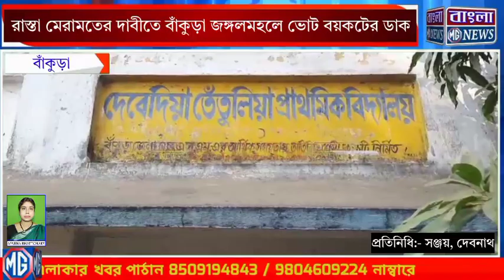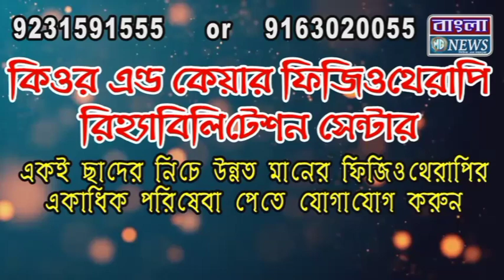রাস্তা মেরামতের দাবীতে বাঁকুড়া জঙ্গলমহলে ভোট বয়কটের ডাক